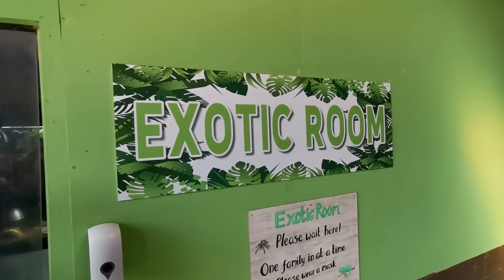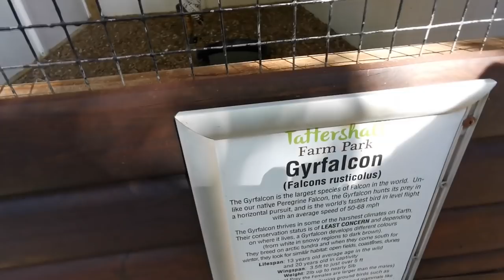Mother And Daughter Zip Line Fail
Mother And Daughter Zip Line Fail Tracey and Family make a trip from Scotland back to lincolnshire for Baby Frank's Christening. We all decide to visit a local farm and its also Project man's birthday.